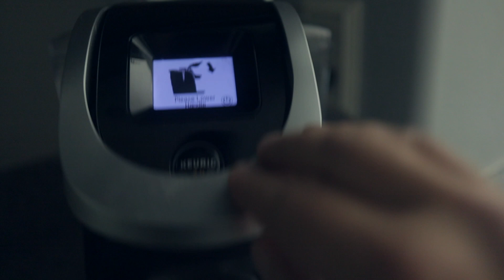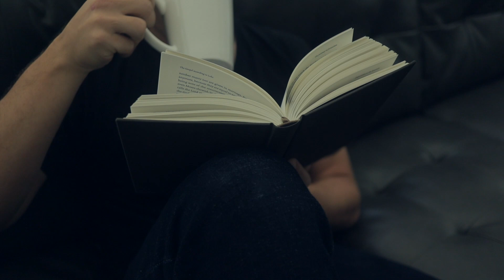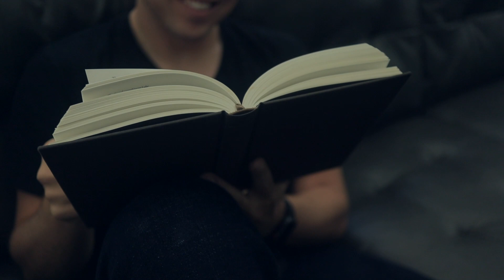Better Preaching Starts with Better Reading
Good preaching begins with good reading. Have you ever heard the pastor who tells and retells the same old stories, and preaches the same sermons over again? Chances are, they have poured everything out without putting enough back in. They’ve become so busy in the storms of ministry that they’ve neglected their duty to be well-read.

Don't fall into the trap of lazy learning.